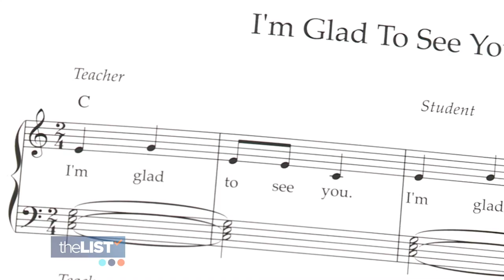Singing & Dancing in School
Music is therapeutic for many, and now schools are adopting a form of music therapy in their classrooms. Teresa Strasser shares three headlines of students using song and dance at their schools.